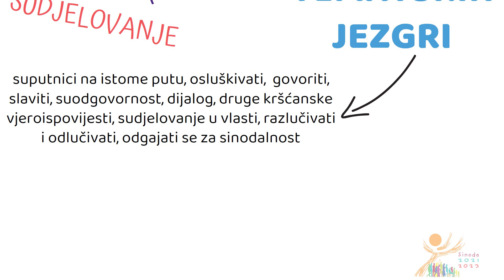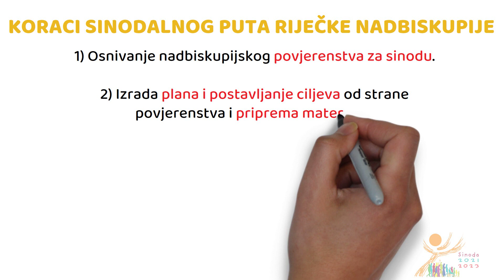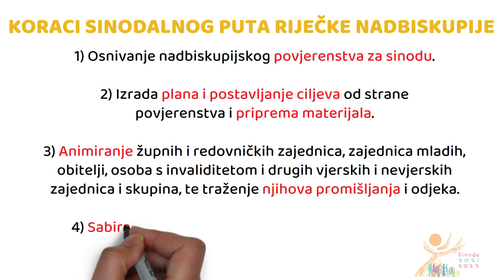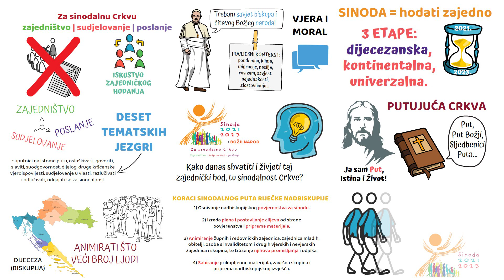Sinoda - Riječka nadbiskupija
(autorska prava - Lectio Brevis)